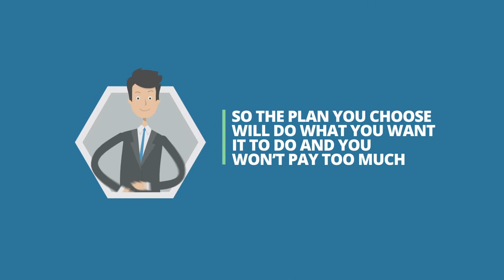Center for Long Term Care Planning